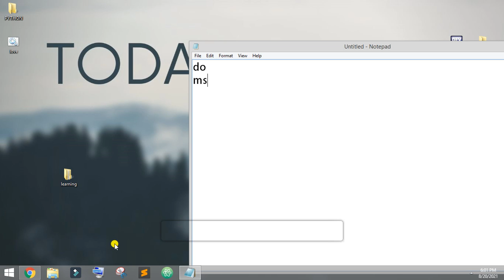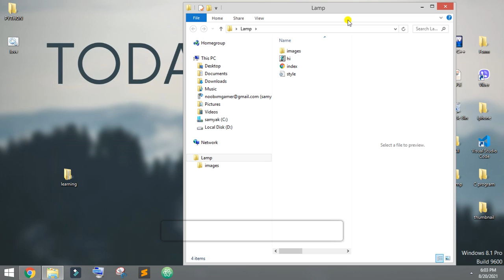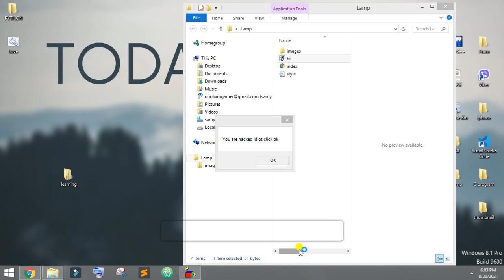Prank your friend with this harmless virus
hey so you can create this virus which is harmless easily and prank your friends.

do
msgbox("Your idea here")
loop

save this file  as .vbs